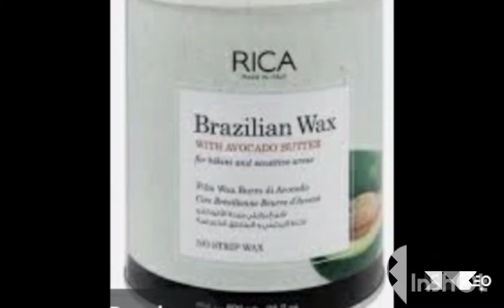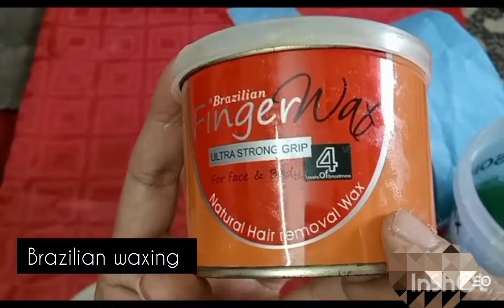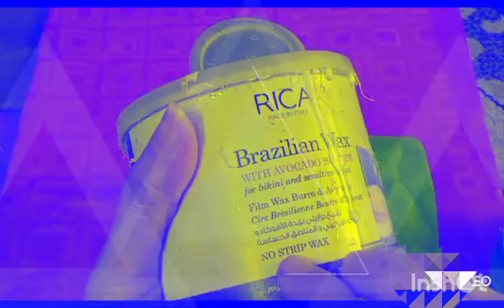Brazilian Wax wich wax is the best winter Brazilian bikini Brazilian waxing Bikini wax luxury wax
tag's
@ wax information who is the best wax in winter
Brazilian Wax
wich wax is the best winter Brazilian bikini
Brazilian waxing Bikini wax luxury wax
life style with Glamour's
@ Brazilian waxing
@ Brazilian wax is the best in winter
@ Brazilian wax tutorial
@ vagina wax
@ sugaring wax
@ How I do use the best wax in winter
@ how to use Brazilian wax in winter
@ how to Brazil wax
@ how to Brazilian wax
@ Wich wax is the best in winter
@ Brazil wax tutorial
@ Luxury saloon wax

  buying online Amazon
 buying online Ali baba
buying online Glamour saloon